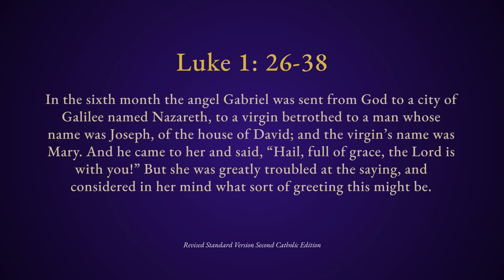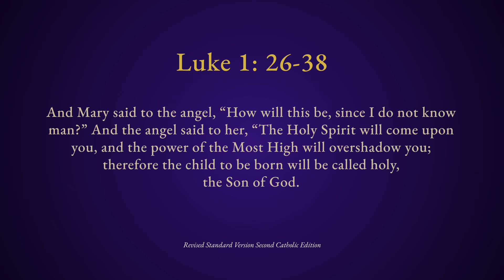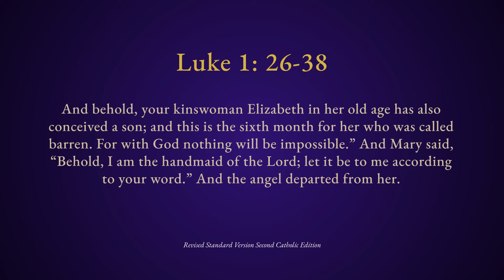The Annunciation | Lectio Divina with Fr. Jonathan Smith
Steps to pray: Acknowledge | Relate | Receive | Respond

Luke 1:26-38

26 In the sixth month the angel Gabriel was sent from God to a city of Galilee named Nazareth, / 27 to a virgin betrothed to a man whose name was Joseph, of the house of David; and the virgin’s name was Mary. / 28 And he came to her and said, “Hail, full of grace, the Lord is with you!” / 29 But she was greatly troubled at the saying, and considered in her mind what sort of greeting this might be. / 30 And the angel said to her, / “Do not be afraid, Mary, for you have found favor with God. / 31 And behold, you will conceive in your womb and bear a son, and you shall call his name Jesus.

/ 32 He will be great, and will be called the Son of the Most High;
and the Lord God will give to him the throne of his father David,
/ 33 and he will reign over the house of Jacob for ever;
and of his kingdom there will be no end.”

/ 34 And Mary said to the angel, “How can this be, since I have no husband?” / 35 And the angel said to her,

“The Holy Spirit will come upon you, and the power of the Most High will overshadow you; therefore the child to be born will be called holy, the Son of God.

/ 36 And behold, your kinswoman Elizabeth in her old age has also conceived a son; and this is the sixth month with her who was called barren. / 37 For with God nothing will be impossible.” / 38 And Mary said, “Behold, I am the handmaid of the Lord; let it be to me according to your word.” And the angel departed from her.